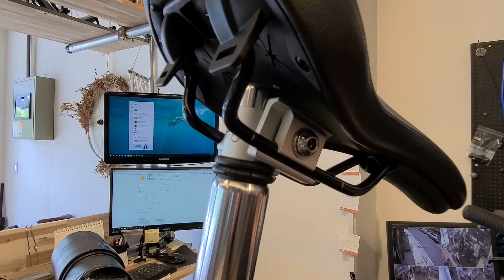브롬톤 안장 2cm 올리는 법 - 펜타클립 조정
브롬톤 안장 올리기
2cm 올리는 방법